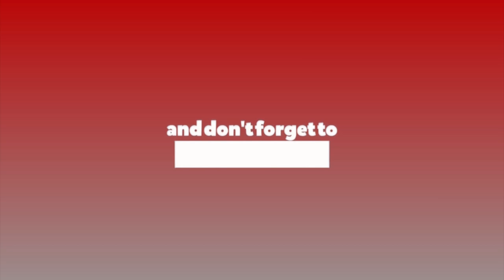'प्रतिनिधिसभा जिवितै छ'